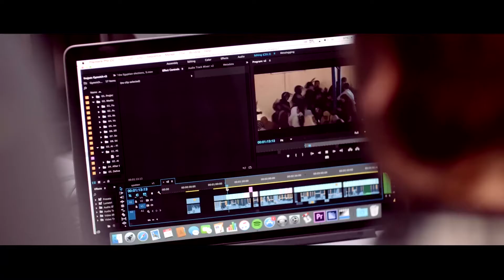International showreel 2020 Dutch actress Relinde de Graaff with subs